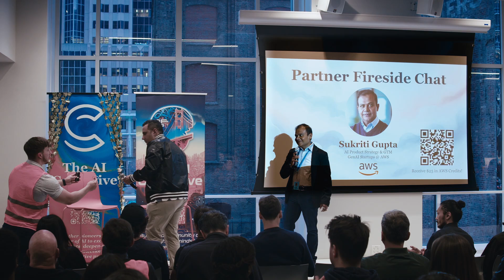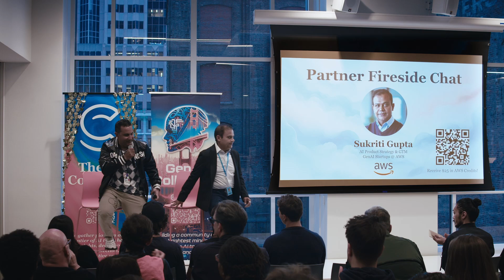How AWS Supports Startups with Gen AI Tools & Accelerator Programs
In this video, Ash and Sukriti Gupta from AWS dive into how AWS supports startups working with generative AI. Sukriti shares key initiatives like the AWS Builder Loft, startup accelerators, and credits programs designed to help early-stage companies scale. They discuss how startups can design flexible AI applications, navigate evolving tech, and prepare to land big enterprise clients.

🔥 Key Highlights:
– Introduction to AWS Builder Loft and its role in startup innovation
– How startups can access AWS credits and accelerator programs
– The importance of designing flexible, event-driven AI architectures
– Insights on fast-moving AI innovation and upcoming trends
– Tips for startups on targeting enterprise vs SMB markets
– Case study advice for pitching AI solutions to large clients
– The role of compliance and security in selling AI products

– AWS Activate Creators program (search on startups.aws.com)

⏱️ Chapters
00:00 – Introduction
00:22 – Welcome and AWS Builder Loft overview
02:25 – Startup programs and credit opportunities
03:38 – AI innovation pace and app design tips
05:27 – Preparing startups for enterprise clients
06:13 – Case study: pitching to big clients & compliance tips
07:20 – Closing remarks and credits info